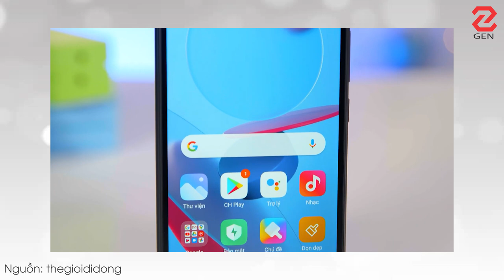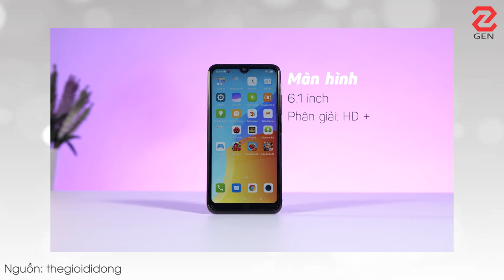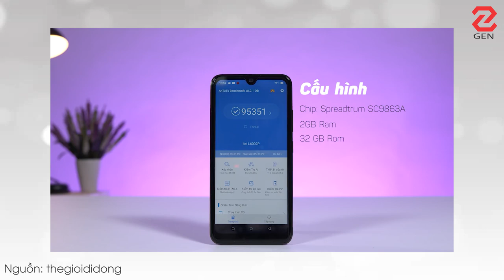Mua điện thoại 2 triệu đồng nào mới “xịn xò” nào? | GenZ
2 triệu đồng mua điện thoại “xịn xò” nào? Bạn muốn mua điện thoại dưới 2 triệu đồng nhưng kinh tế không cho phép? Phải muốn 1 chiếc điện thoại giá thật hạt dẻ nhưng chất lượng ok? Và đó chính là những lăn tăn của đa số các bạn sinh viên. Hôm nay Nhi sẽ giúp các bạn nha. Sau đây sẽ là 5 sản phẩm smart phone có giá dưới 2 triệu mà theo Nhi nghĩ là khá ổn để mua dành cho các bạn học sinh sinh viên. Cùng theo dõi nha, chào mừng bạn đến với GenZ.

+ Vsmart Star 4
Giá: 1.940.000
+ Xiaomi Redmi 9A
Giá: 1,9 triệu đồng
+Vivo Y1S
Giá: 2,2 triệu đồng
+itel S15 Pro
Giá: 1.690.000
+Nokia C2
Giá: 1,5 triệu đồng

Tada vừa rồi là 5 đề xuất mà Nhi nghĩ là đáng mua nằm ở mức giá trên dưới 2 triệu, phù hợp cho các bạn sinh viên. Vậy nên các bạn hãy cứ tham khảo nha. Bái Baiii.